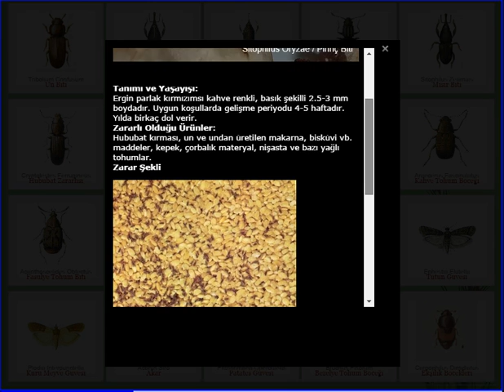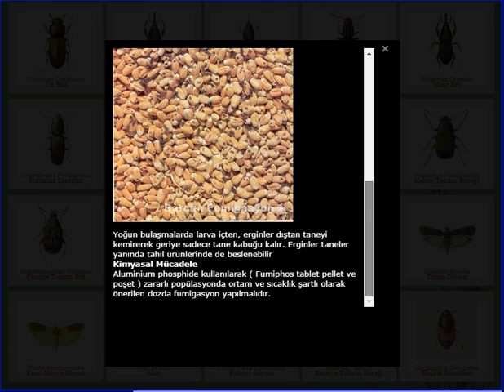DEPO ZARARLILARI VE FUMİGASYON İLE MÜCADELESİ 0 256 219 54 79 - 0 5444 516 02 78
Buğday, Pirinç ve Mısır Bitleri   ( Sitophilus spp. )
 Ekin Kambur Biti    ( Rhyzopetrha dominica )
 Khapra Böceği    ( Trogoderma granarium  )
 Kırma Biti    ( Tribolium confusum )
 Boynuzlu Böcek    ( Gnathocerus cornutus )
 Testereli Böcek   ( Oryzaephilus surinamensis )
 Un Kurdu    ( Tenebrio molitor )
 Ekin Kara Ambar Böceği    ( Tenebriodes mauritanicus )
 Küçük Kırma Biti    ( Cryptolestes ferrugineus )
 Pirinç Kırma Biti    ( Latheticus oryzae )
 Arpa Güvesi    ( Sitotroga cerealella )
 Değirmen Güvesi    ( Ephestia kuehniella )
 Un Güvesi   ( Pyralis farinalis )
 Un Akarı    ( Acarus siro )
 İç Fındık Güvesi    ( Paralipsa gularis )
 Kuru Meyve Akarı   ( Carpoglyphus lactis )
 İncir Kurdu   ( Ephestia cautella )
 Kuru Üzüm Güvesi   ( Ephestia figuliella )
 Kuru Meyve Güvesi    ( Plodia interpunctella )
 Tütün Güvesi   ( Ephestia elutella )
 Tatlıkurt    ( Lasioderma serricorne )